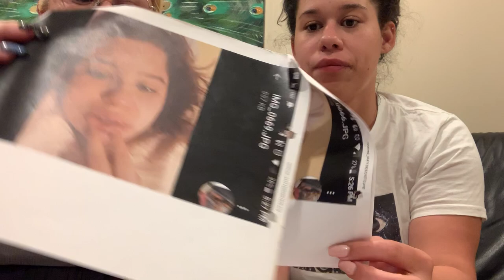THE ACCIDENT VIEWER DISCRETION ADVISED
If you need help please reach out!!! 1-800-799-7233